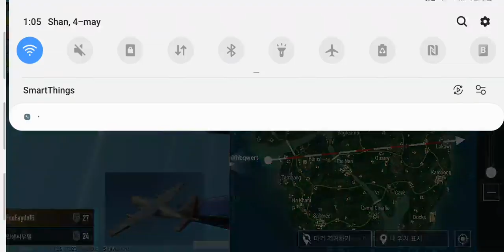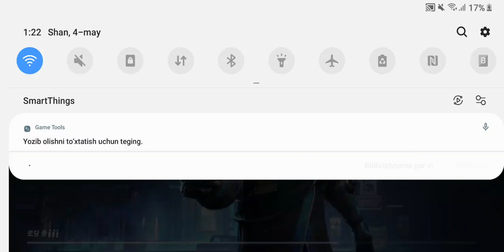#2 Pubg 8 kills 😱😱😱😱😱😱😱